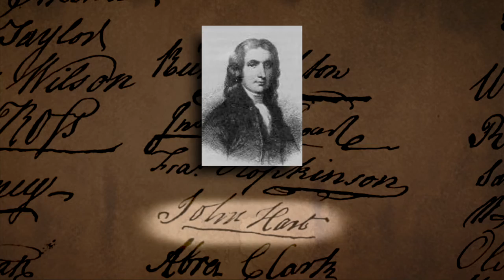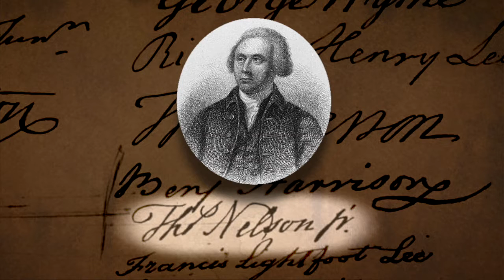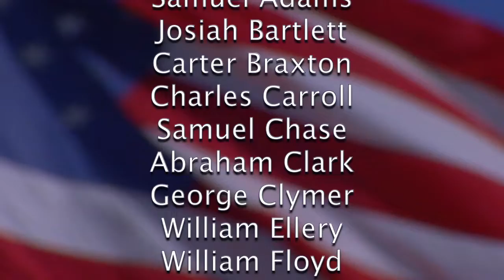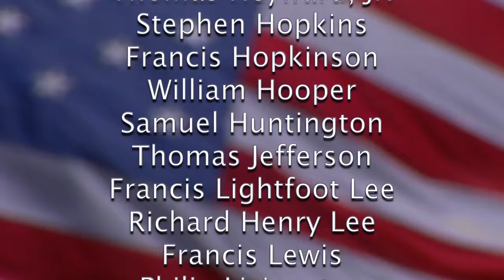56 Men - Signers of the Declaration of Independence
On July 4, 1776, the Second Continental Congress adopted the Declaration of Independence. The document was engrossed on parchment and, one by one, 56 representatives from all 13 colonies signed it.

he Declaration of Independence was the Continental Congress's "line in the sand," their "crossing the Rubicon," and their "point of no return" that, in turn, influenced the destiny of the people they represented. If it were a poker game, the American colonists were "all in."  Not only were the signers putting their lives and futures on the line, but they were gambling with those of the 2.5 million colonists. Declaring open rebellion against the most powerful empire on earth, these men signed their "John Hancocks" to the Declaration of Independence. One of the signers of this document, Benjamin Franklin stated in earnest, "We must all hang together or, assuredly we shall all hang separately."

The Declaration of Independence states the principles on which our government, and our identity as Americans, are based. Unlike the other founding documents, the Declaration of Independence is not legally binding, but it is powerful. Abraham Lincoln called it “a rebuke and a stumbling-block to tyranny and oppression.” It continues to inspire people around the world to fight for freedom and equality.

This short historical film offers new insight into the sacrifices and suffering of our founding fathers - the original 56 signers of the Declaration of Independence.   Every politician and voter should watch this film to appreciate what our forefathers gave up to give us a new country and new freedoms.    Please share.

This was a co-production of Clear Glass Productions and Eagle Video Productions Inc.